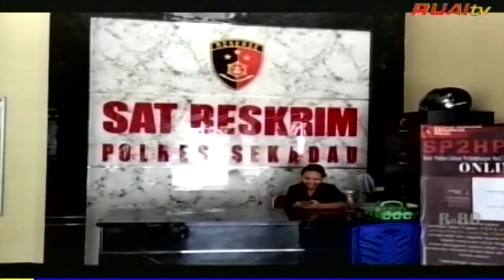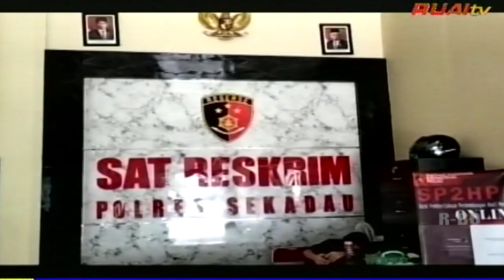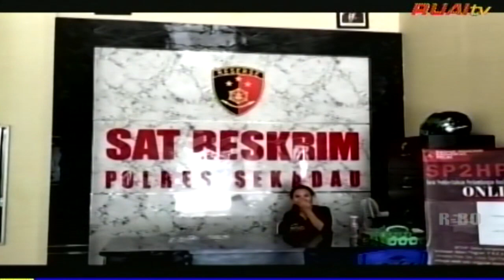POLRES SEKADAU LIMPAHKAN BERKAS KORUPSI DESA MENTUKAK KE KERAJI HL 2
BERITA WARTA RUAI, 20 FEBRUARI 2023